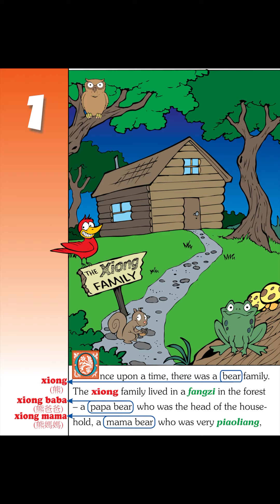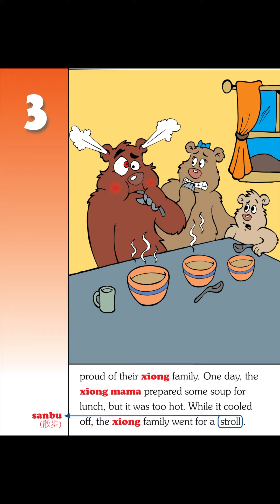Chinese 2 - GOLDILOCKS & THE THREE BEARS (Preview)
This is from The Magic Morphing Fairy Tales book series by David Burke. In this fairy tale, GOLDILOCKS & THE THREE BEARS starts in English and morphs into Mandarin Chinese. And remember. each new level contains all the words from the PREVIOUS levels! So check 'em all out!